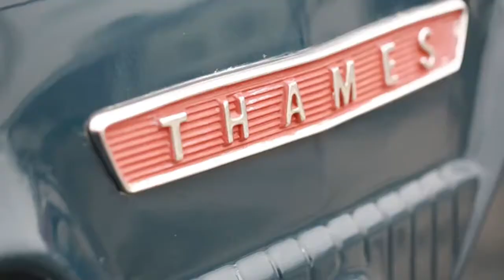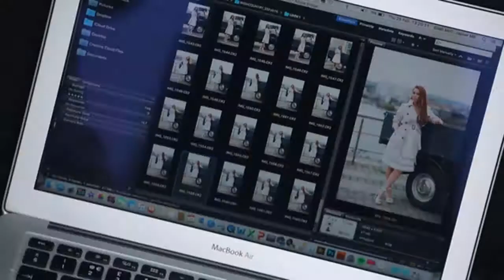Una Healy : Irish Country Magazine - Behind The Scenes 2016